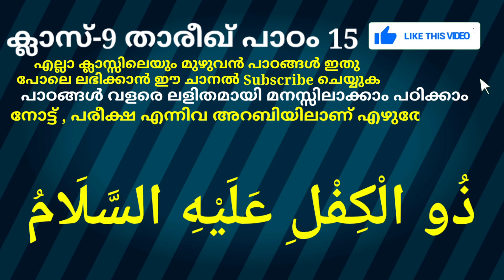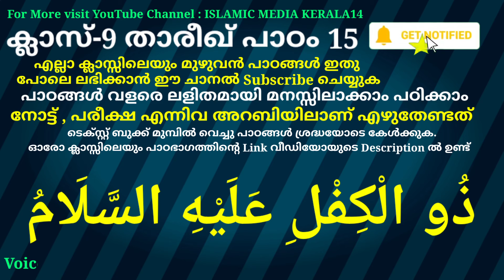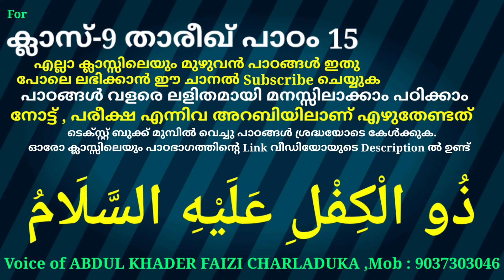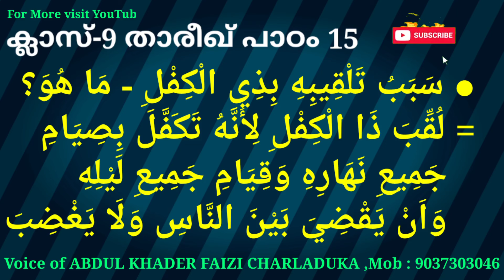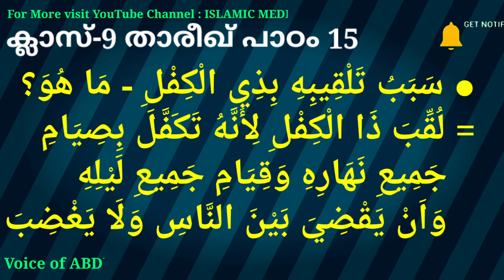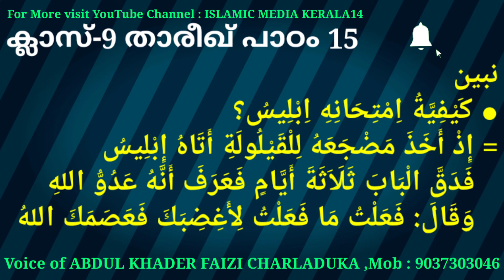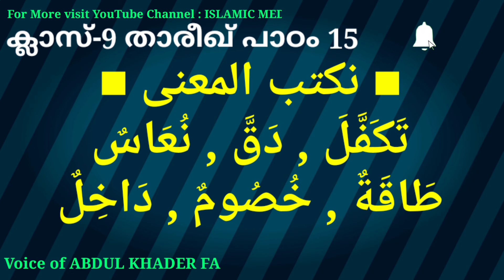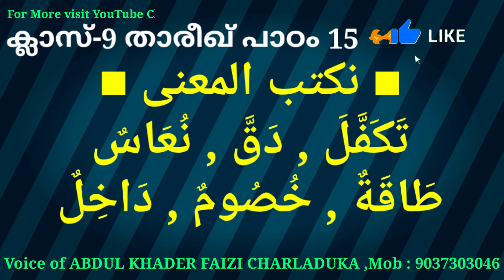ക്ലാസ് 9 താരീഖ് പാഠം 15 Class 9 THAREEKH Lesson 15 islamic media kerala14 imk madrasa class imk14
ക്ലാസ് 9 താരീഖ്  പാഠം 15 Class 9 THAREEKH Lesson 15 islamic media kerala14 imk madrasa class video for everyone imk imk14